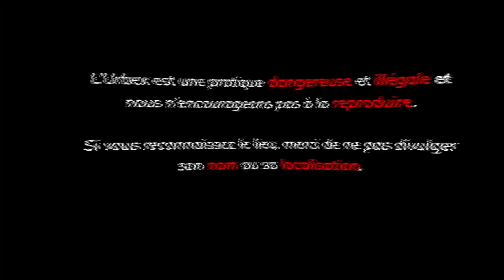DESCENDRE LE TOBOGGAN EN BATEAU D’UN PARC AQUATIQUE ABANDONNÉ ! ( Urbex )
Bienvenue sur cette nouvelle vidéo Urbex dans laquelle on explore un énorme parc aquatique abandonné trés connu dans le monde de l'urbex, nous sommes heureux de l'avoir visiter a temops car ce parc aquatique est aujourd'hui totalement rasé !

➤NOTRE MATERIEL (Utiliser ces liens nous soutient, merci !)
➥Caméras :
Sony α7II
GoPro Hero 7 Black
 ➥Objectifs :
Sony 28-70mm f/3.5
Sony 50mm f/1.8
Sigma 14-24mm f/2.8
➥Lampes :
Olight X7R Marauder
Olight Seeker 2 Pro (-15% avec le code “GABIETCOCO”)
➥Stabilisateur :

- NOUS DÉCONSEILLONS FORTEMENT DE RÉALISER CE QUE NOUS FAISONS DANS LA VIDÉO
- NOUS DÉCLINONS TOUTES RESPONSABILITÉS DE VOS ACTES.
- NE DIVULGUEZ NI LE NOM NI LA LOCALISATION DU LIEU
- NE VOUS RENDEZ PAS SUR LE LIEU QUE NOUS AVONS EXPLORÉ !